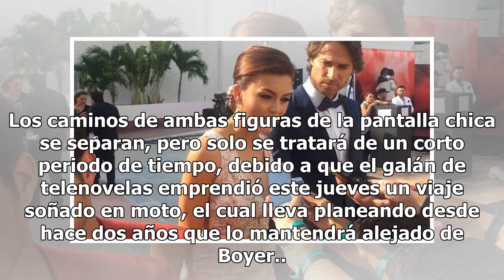¿Se separan Angelique Boyer y Sebastián Rulli?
Por ejemplo, en Instagram, la actriz Angelique Boyer sorprendió ayer a sus miles de seguidores con un extenso y conmovedor mensaje dedi...